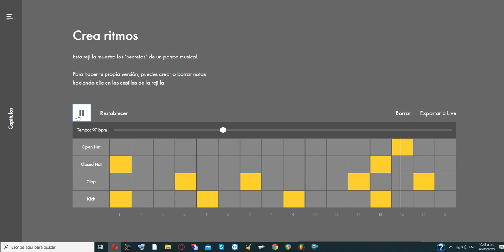LASSO MUSIC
TAREA DE MÚSICA